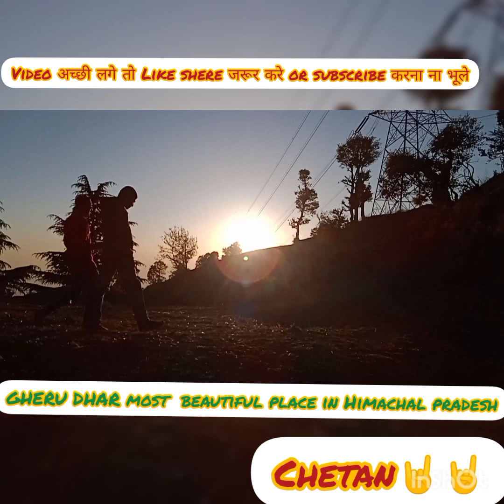GHERU DHAR most beautiful place in Himachal pradesh 😍😍